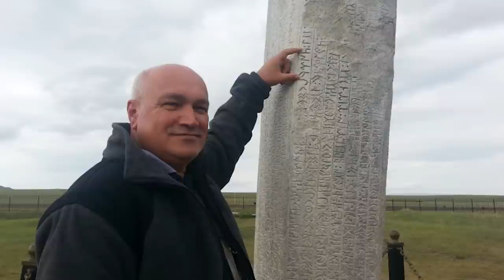KONUK ALPER ÇAĞLAR | 'İLK GÖKTÜRK' FİLMİ VE TARİH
Değerli izleyiciler,

Bu videomuzda en erken 2020'de vizyona girecek "İLK GÖKTÜRK" filminin yazar, yönetmeni ve yapımcısı Alper Çağlar kanalımıza destek vermek için yeni seyirciyle ilk söyleşi videosunu konuk olarak YouTube'da burada yayınlayacak.